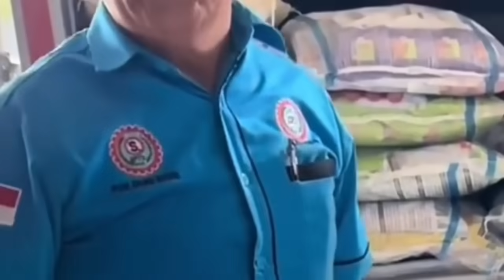Preman Sok Jago Ngaku Di Bekingi Oknum Polisi